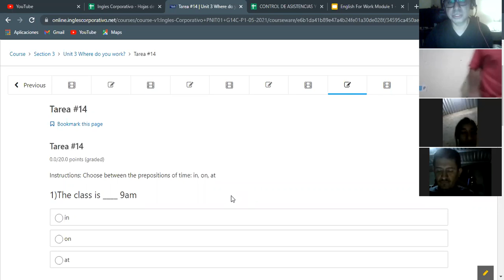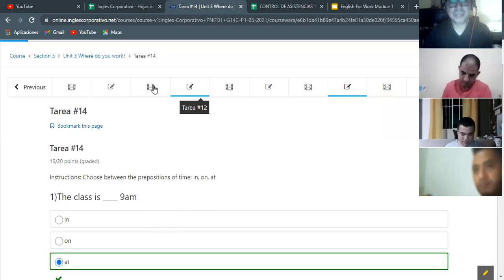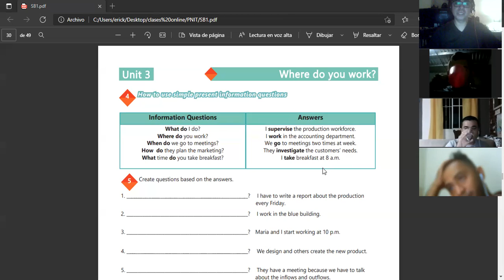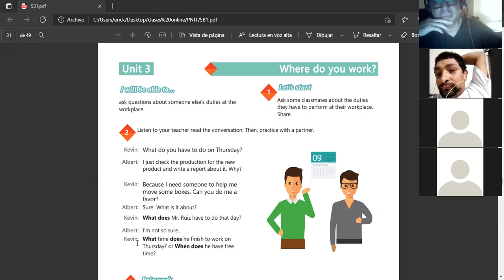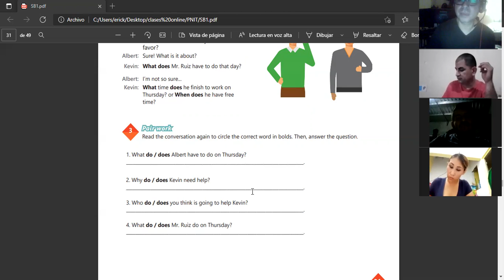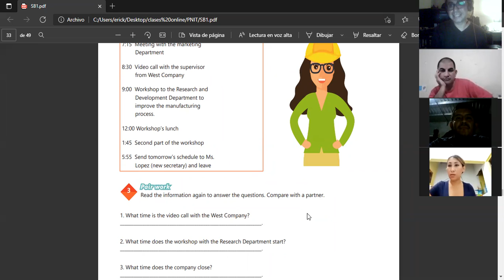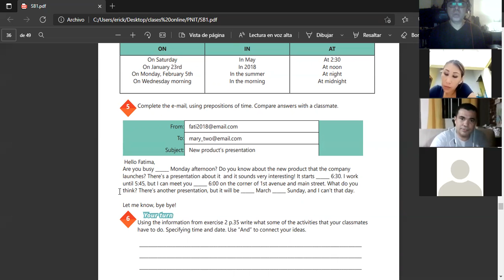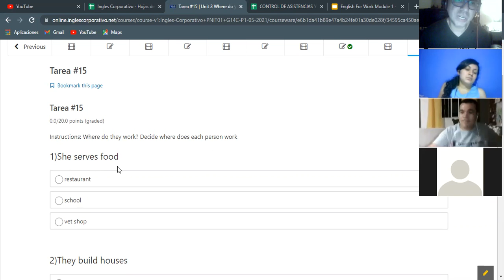Ingles Corporativo- Videoconferencia #15 Vocabulary practice